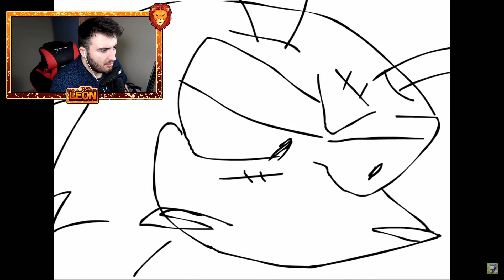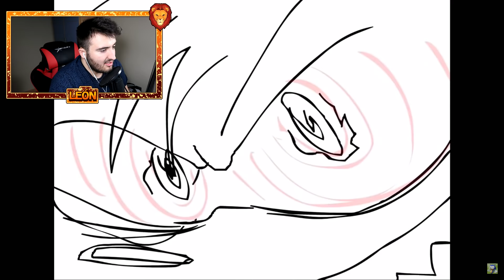CORTOS DIVERTIDOS DE SONIC #25 *MUCHO MIEDO* 😱😰 | VIDEOREACCION ANIMACION PARODIA LEON PICARON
HOY EN CORTOS DIVERTIDOS DE SONIC #25 *MUCHO MIEDO* 😱😰 | VIDEOREACCION ANIMACION PARODIA LEON PICARON VEMOS LOS CORTOS MAS DIVERTIDOS DE SONIC LEON PICARON ANIMACION DE SONIC PARODIA SONIC ANIMACION MUY DIVERTIDO Y GRACIOSO SONIC GRACIOSO SONIC DIVERTIDO LEON PICARON ANIMACION 10000 LIKES PARA MAS!